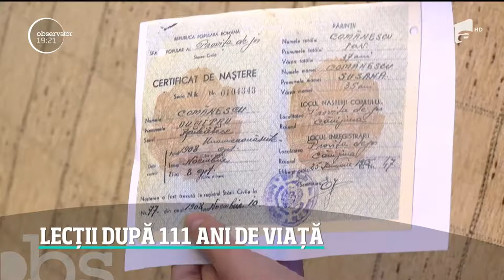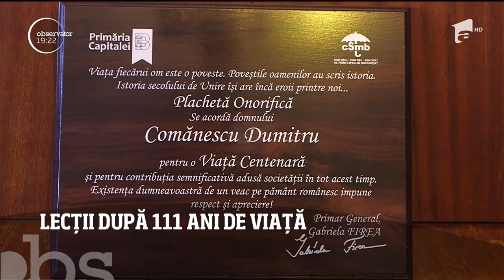Dumitru Comănescu, cel mai bătrân român, are 111 ani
Vioi, curios şi pus pe glume, chiar şi la 111 ani. Este portretul celui mai bătrân român şi al treilea cel mai longeviv bărbat de pe planetă. S-a născut la începutul veacului trecut, a trăit războaie şi schimbări, dar a învăţat să se adapteze.

Mă bucur că am putut fi aproape de domnul Comănescu (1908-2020) atunci când a serbat împlinirea vârstei de 111 ani.